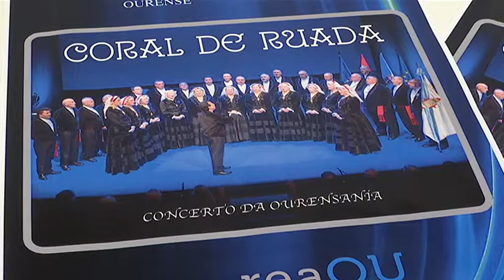Presentación ciclo conciertos Ourensanía 4 10 17